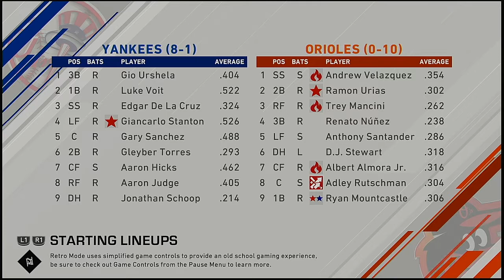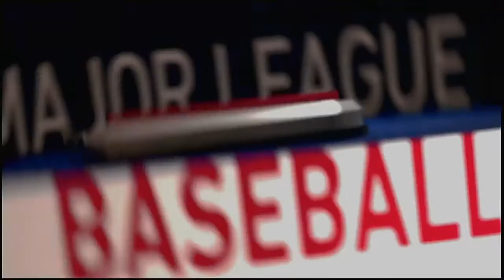MLB 2021 Season 4 5 2021 New York Yankees @ Baltimore Orioles